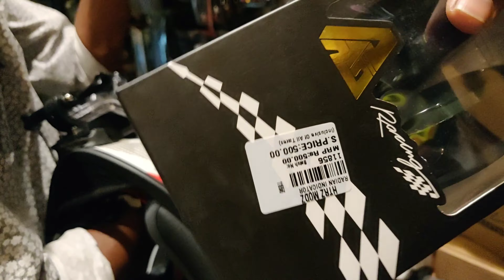I GIFTED MY FRIEND WITH MODIFICATION Parts!!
I am a Rider You 'Bitch' ✊💨
Vroom... Vroom...Vroom... Sound ON📢